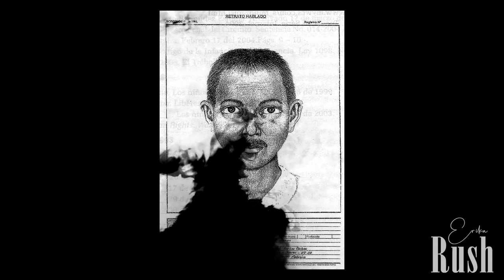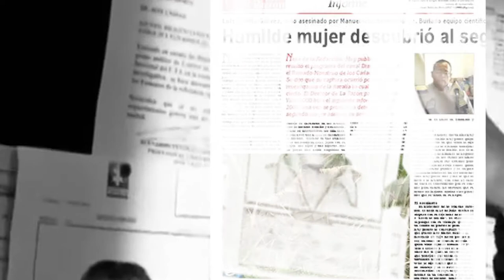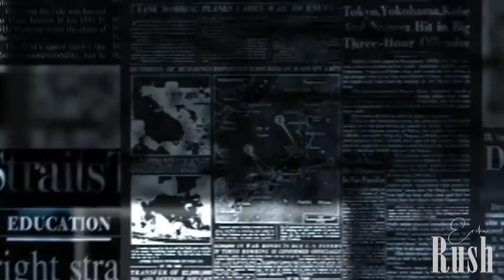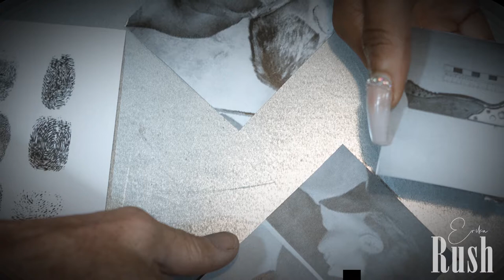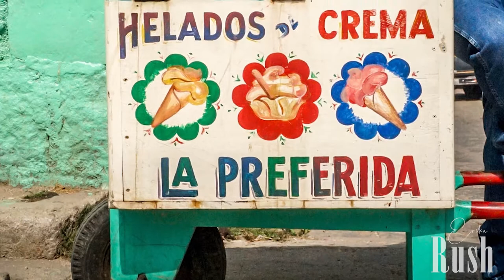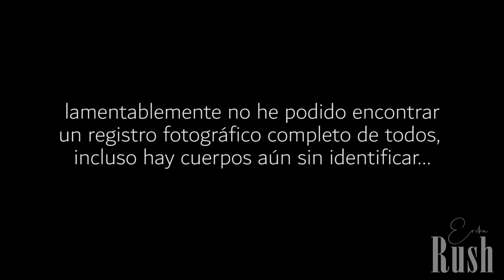MANUEL OCTAVIO BERMÚDEZ | El monstruo de cañaduzales | Documental en español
Después de varios días de intentos, al fin he podido subier este video, espero sea de su interés, agradezco mucho a las personas que se están suscribiendo al canal y valoran mi trabajo, un saludo para todos!
Este video fue realizado con una fuente principal que es el libro "Los monstruos en Colombia sí exiten" del Autor Esteban Cruz Niño, súper recomendado si les interesa este tipo de temas.
Espero sus sugerencias y comentarios amigos, un abrazo!